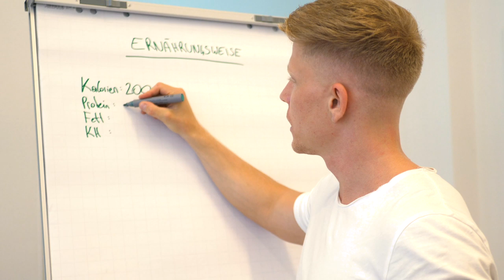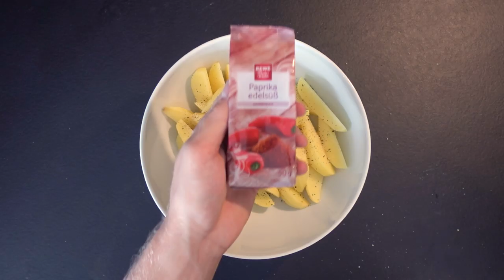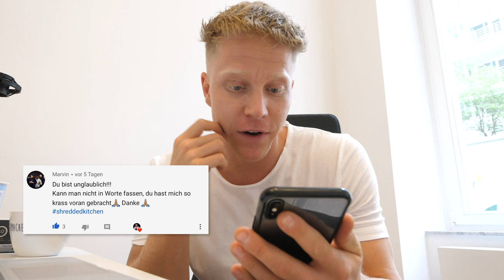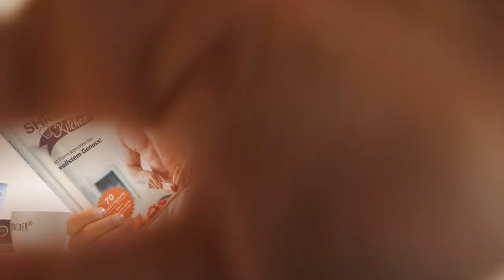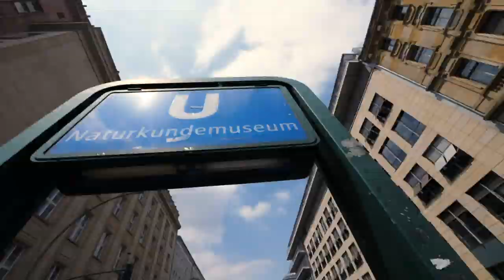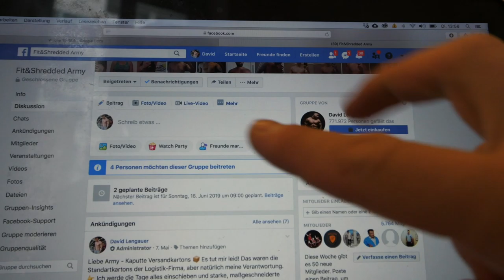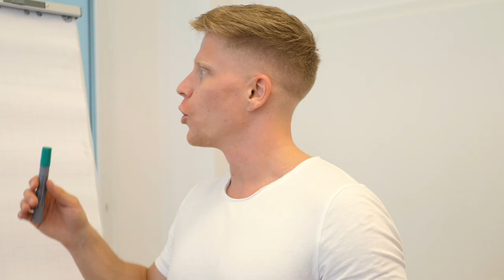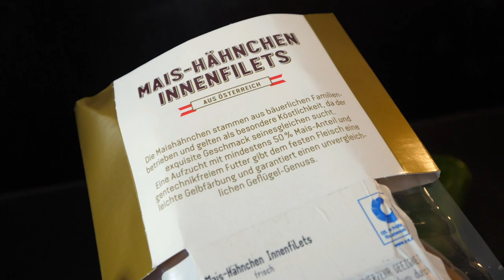Die BESTE ERNÄHRUNGSWEISE zum FETT VERBRENNEN! Full Day of Eating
Die beste Ernährungsweise zum Fett verbrennen ist meiner Meinung nach Kalorien zählen. Du brauchst keine strikten Ernährungspläne zum schnell Abnehmen und Fett verlieren, sondern kannst deine Ernährung in der Diät individuell gestalten. Leckere Rezepte und dir auch jeden Tag etwas gönnen, ohne zu verzichten, das sind für mich die besten Diät Tipps. Viel Spaß mit dem Full Day of Eating Freunde!

► ONETEAM CHALLENGE 2020 🔥 Sei bei unserer oneteamchallenge2020 dabei und starte mit tausenden Menschen in das beste Jahr deines Lebens! Alle Infos inkl der limitierten Challenge Box & Shaker

► Siehe dir Erfahrungen und Erfolgsgeschichten unserer Mitglieder an & Hol dir die nötige Motivation

🏋‍♂ KOMM JETZT INS TEAM und starte mit 9000 Mitgliedern durch!
📘 FIT & SHREDDED Trainingsprogramm: Die Form deines Lebens! Inklusive Ernährungsplan, Trainingsplan, Mitgliedschaft im Team, uvm. Jetzt ansehen was du GENAU bekommst

📙 LEAN & MASSIVE Trainingsprogramm: Maximaler Muskelaufbau! Inklusive Ernährungsplan, Trainingsplan, Mitgliedschaft im Team, uvm. Jetzt Ansehen was du GENAU bekommst

🎧 Mein Podcast "Audio Motivation" - Deine Motivation für unterwegs: lnkfi.re/DLAudioMotivation

Unsere Kochbücher:
📗 SHREDDED KITCHEN Kochbuch mit 70 leckeren kalorienarmen Rezepten zum Abnehmen + Bonus Ernährungsguide